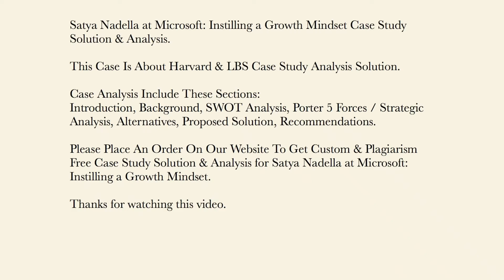Satya Nadella at Microsoft Instilling a Growth Mindset Case Study Solution & Analysis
This Case Is About Satya Nadella at Microsoft Instilling a Growth Mindset Case Study Solution and Analysis

Get Your Custom Satya Nadella at Microsoft Instilling a Growth Mindset Case Solution at caseanalysisteam(at)gmail(dot)com